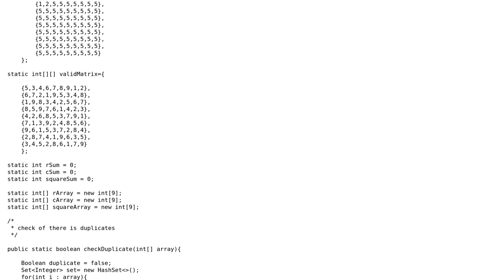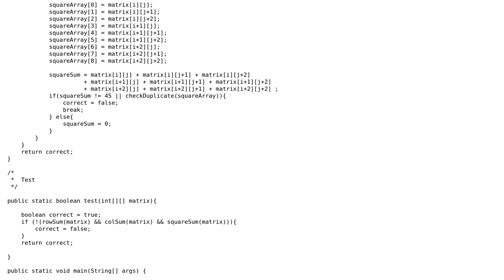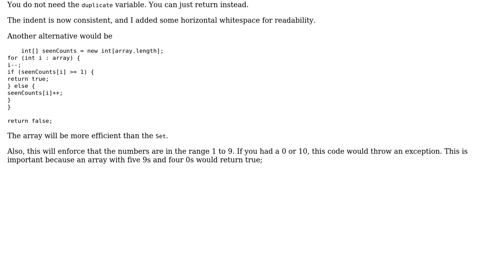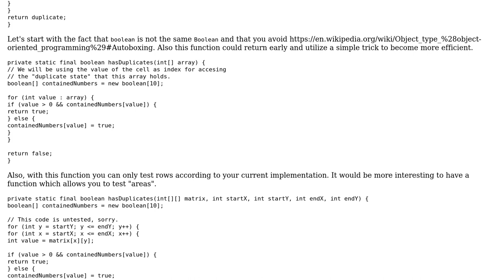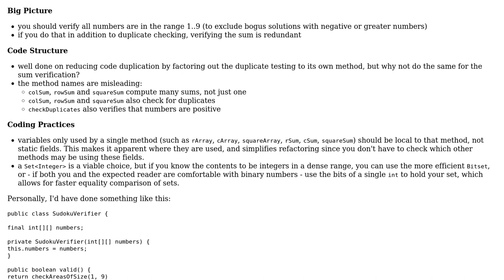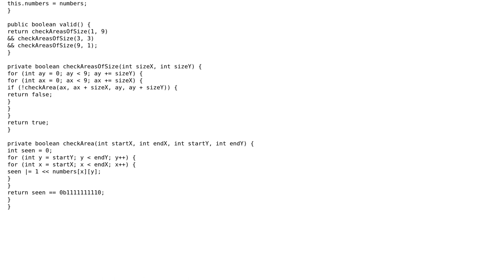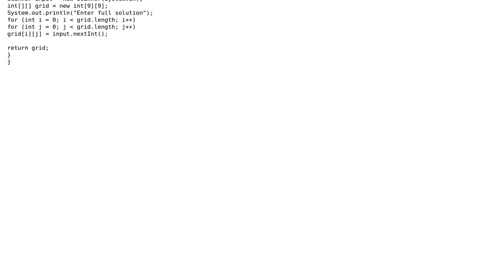Code Review: Sudoku verifier in Java (5 Solutions!!)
Code Review: Sudoku verifier in Java

With thanks & praise to God, and with thanks to the many people who have made this project possible! | Content (except music & images) licensed under CC BY-SA | Music | Images & others | With thanks to user Simon Forsberg user meriton user mdfst13 user Jamal user Ibrahim Ali user Bobby user Blaviken25 and the Stack Exchange Network Trademarks are property of their respective owners. You are responsible for your own actions.